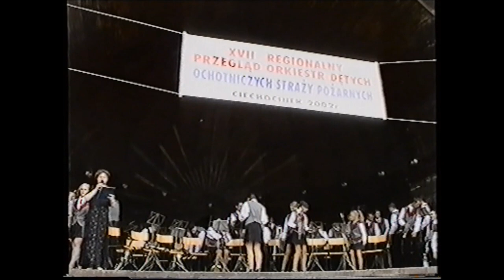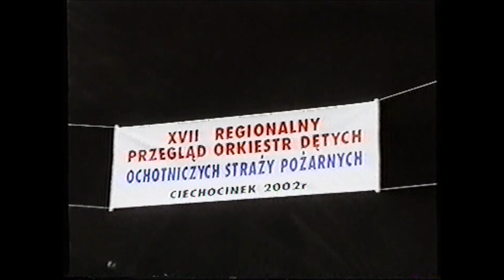Ciechocinek 30 06 2002r